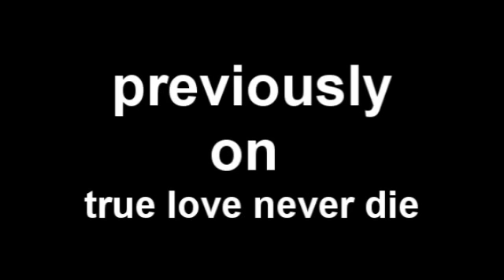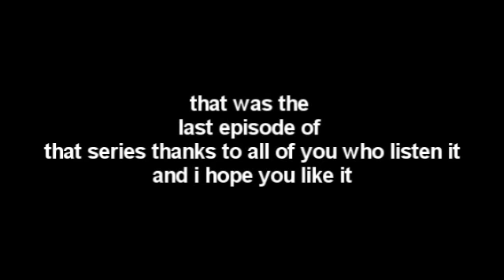true love nerver die 2x07 series Finale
im sorry im late i fogot to post it  so i hope you like the sereis finale of true love never die!